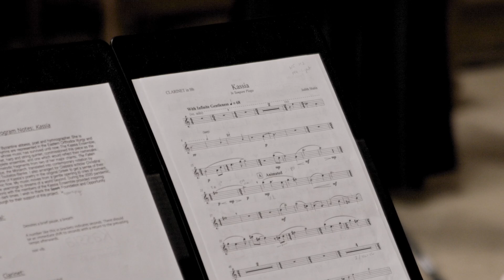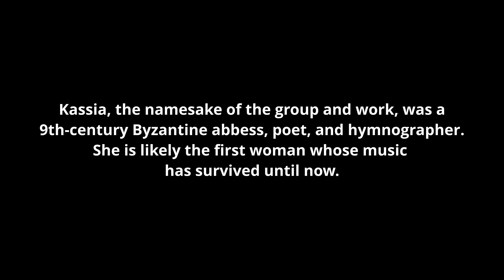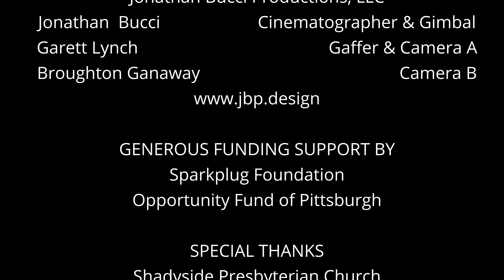Kassia Performs Judith Shatin's Kassia, for Clarinet, Harp and String Quintet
The Pittsburgh-based Kassia Ensemble commissioned Kassia, the first piece scored for their entire ensemble of clarinet, harp and string quintet. To honor their wish for music that referred to their namesake, the 9th Century Abbess, Poet and Hymnographer, I have woven a few transformed motifs from two of her most well-known chants: The Fallen Woman and Augustus, the Monarch. Kassia unfolds in one movement, whose emotional character ranges from the gentleness of the opening to wild struggle, from pensive yearnings to dreams of the world beyond.

I am  grateful to the Opportunity Fund of Pittsburgh and the Sparkplug Foundation for their support of this project, and to Jesse Naus for the audio and Jonathan Bucci for his direction of this video. With thanks to the wonderful Kassia Ensemble for our delightful collaboration and for their permission to upload this video.